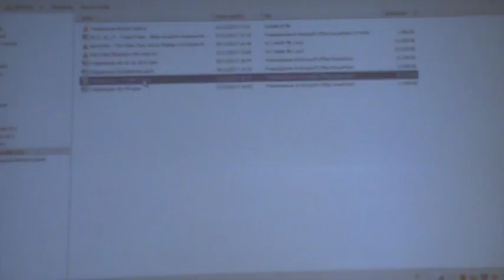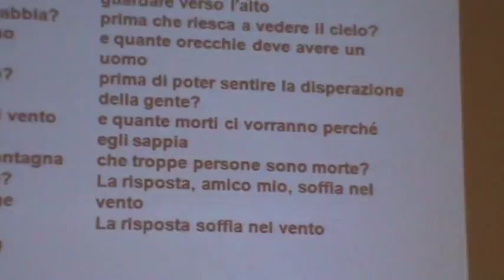FERMO (FM) 02-12-17 Giornata Informativa 3/5 Trasparenza ed Anticorruzione